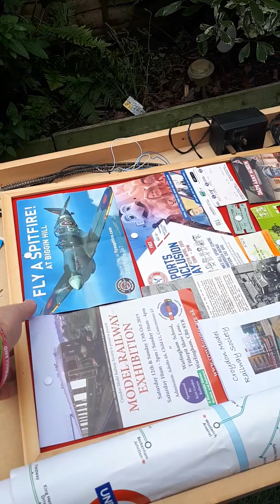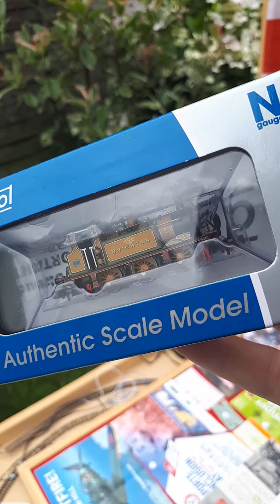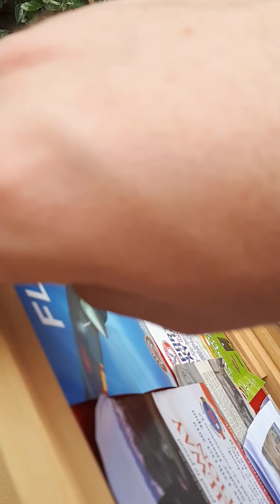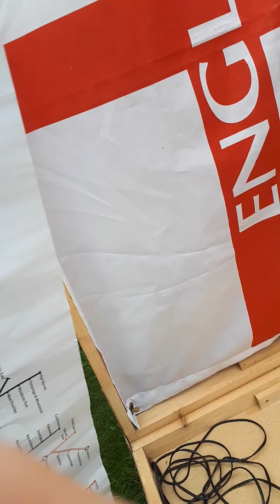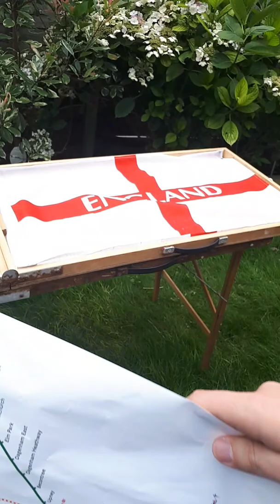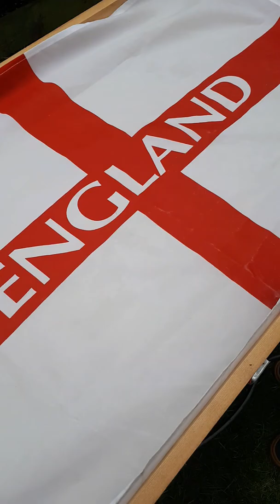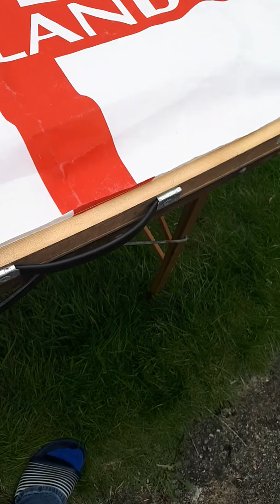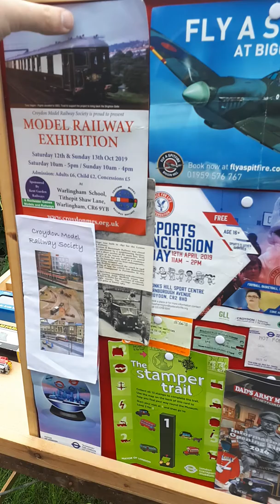Part.1 Showing my cousin Sam my updates on my take anywhere with u n gauge project layout on 3.8.19.